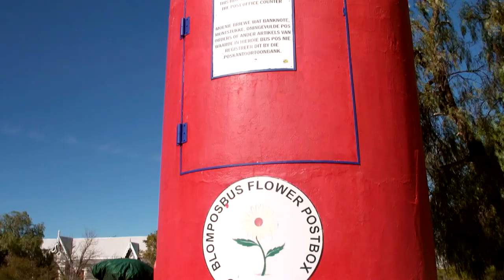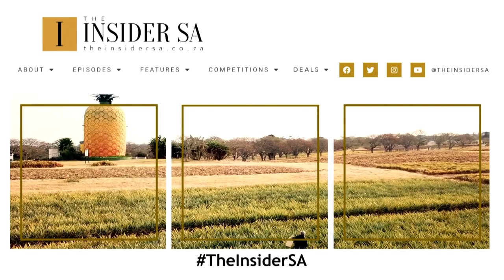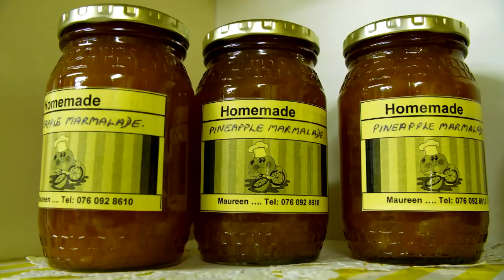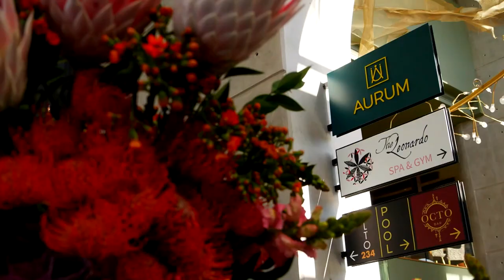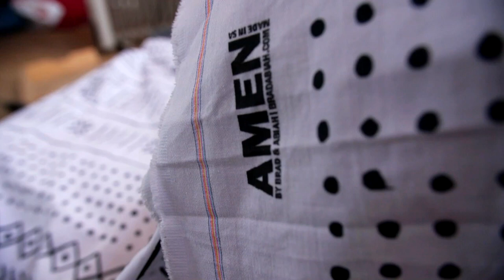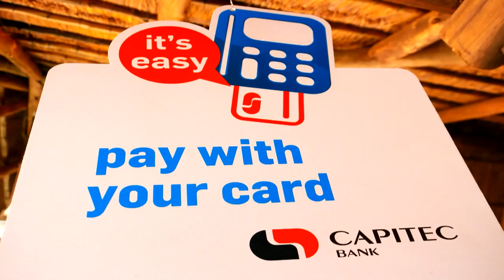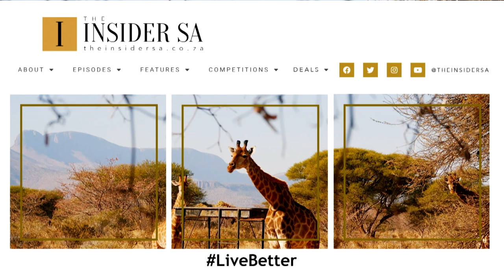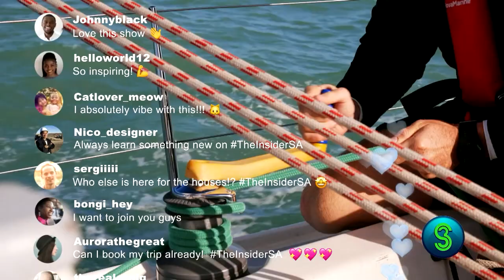LARGER THAN LIFE | Ft Zola Nombona, Oyama Botha & AMEN founders Abiah & Brad | The Insider SA S2EP21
Open up to dreaming bigger and explore places and people that are larger than life.
Step inside the tallest building in Africa – The Leonardo in Sandton Johannesburg.
Visit the farming town of Bathurst, home to the world’s biggest pineapple.
Head out to Rooiberg and see the views from the country’s largest chair.
Award-winning actress Zola Nombona takes exploring the Eastern Cape to new heights.
See how Oyama Unathi Botha and her brand Yammie Hearts and Curves are encouraging women through body positivity.
Meet designers and larger than life personalities Abiah Mahlase and Brad Muttit.
Discover how the residence of Calvinia in the Karoo are making use of the biggest post box in South Africa.
And sink your teeth into the man vs burger challenge at Khaya Kwa restaurant in an African bush veld setting.